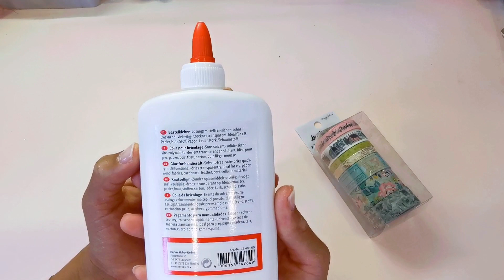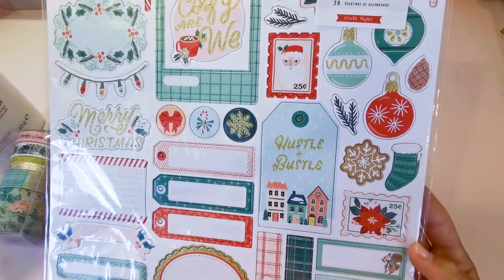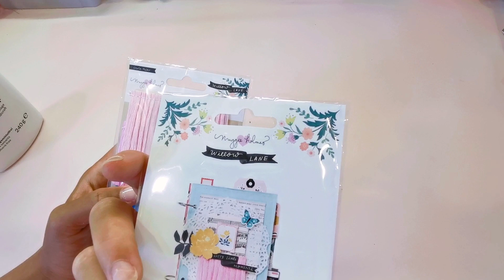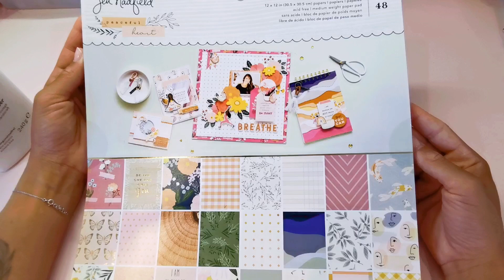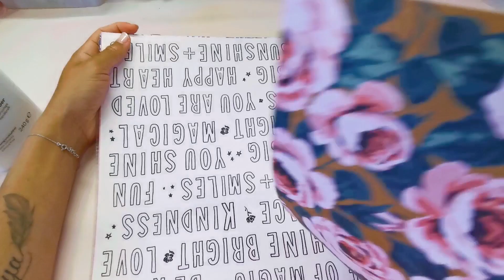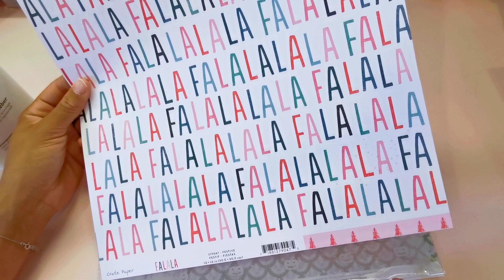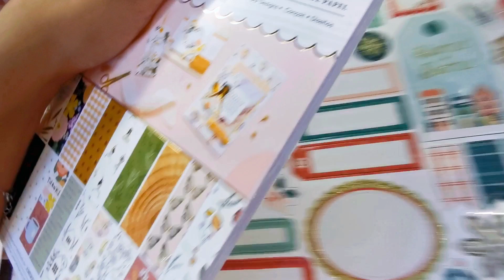Haul @ScrapmalinYTube 2022 😍 Scrapbooking, Crate Paper... 😁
***Vinted
Lolo972j

***Pour faire des Économies sur vos Achats :
Lien Parrainage Igraal Gagner des Cashback sur vos achats en ligne 😁 ⬇️⬇️